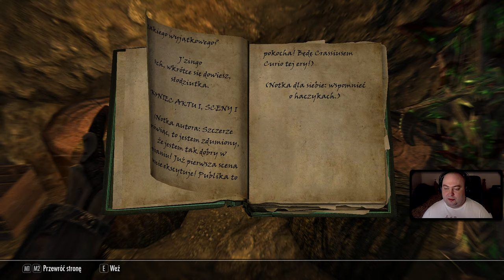TES Skyrim: SE [NA MODACH] #204 - Grzybowa Dziupla (Bruma) - Zagrajmy